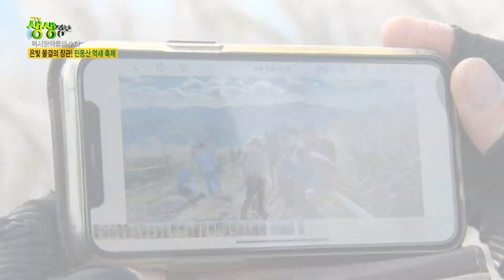택시맛객들의수다 : 은빛 물결의 장관! 민둥산 억새 축제 [2TV 생생정보] | KBS 231009 방송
택시맛객들의수다 : 은빛 물결의 장관! 민둥산 억새 축제